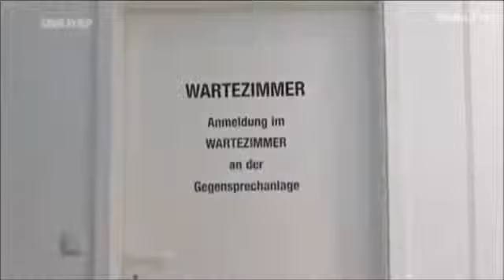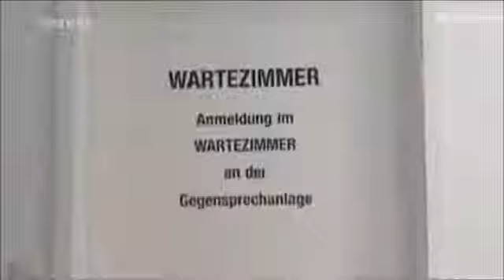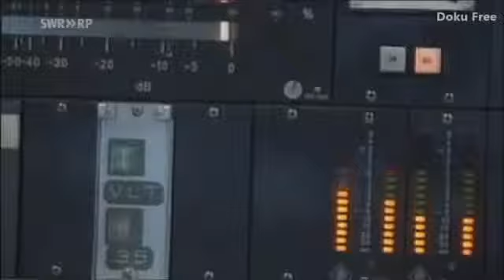Das Beste aus Verstehen Sie Spaß mit Ralph Siegel